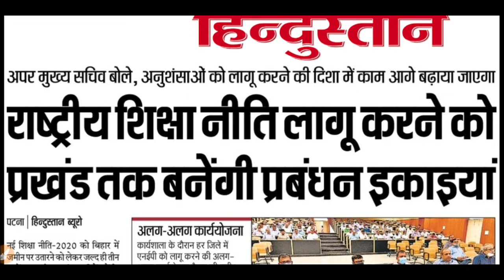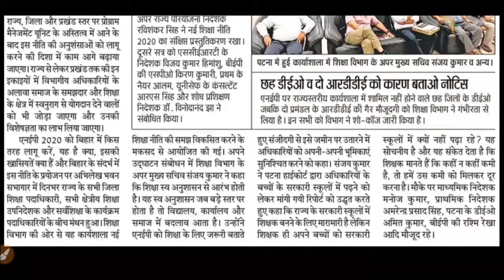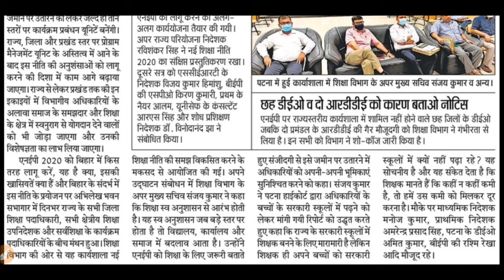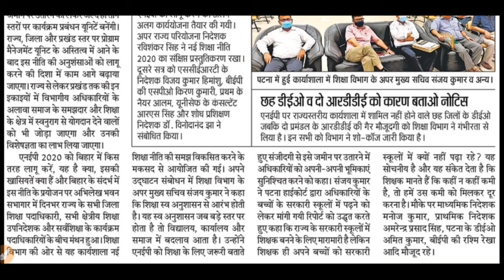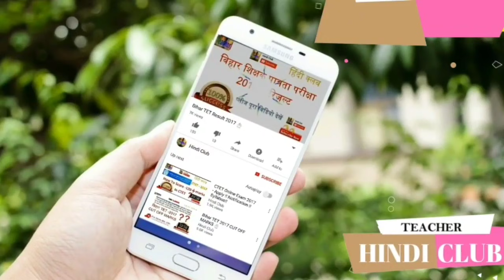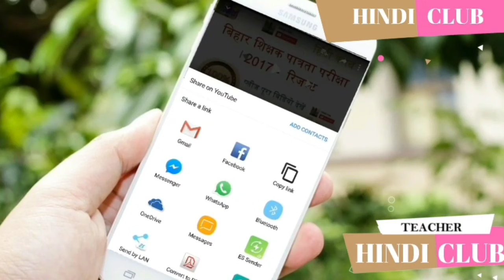बिहार में नई शिक्षा नीति - शिक्षक बनने के मारामारी लेकिन स्कूल के शिक्षक के बच्चे नहीं Hindi Club